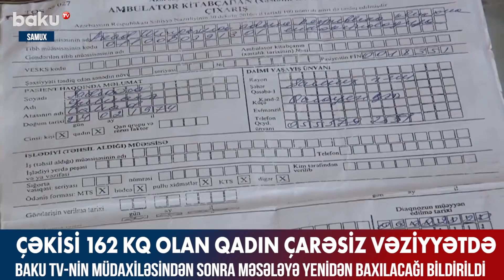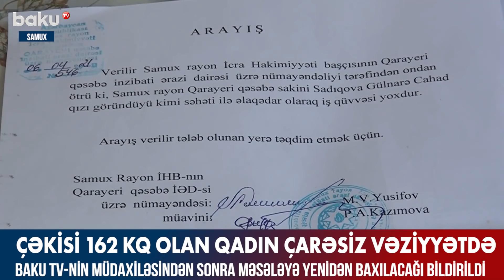Çəkisi 162 kq olan qadın çarəsiz vəziyyətdə - Baku TV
47 yaşlı Gülnarə Sadıqova 11 yaşlı qızı ilə Samux rayonunun Qarayeri qəsəbəsində ata evində yaşayır. Qadının çəkisi 162 kq-dır. Müsahibimiz deyir ki, artıq çəkiyə görə iş qabiliyyətini tamamilə itirib. Səhhətində yaranan ciddi problemlər üzündən azyaşlı övladını da arzuladığı kimi böyüdə bilmir. Hətta maddi çətinliklər səbəbindən uşaq orta məktəbə getməkdə belə çətinlik çəkir.

Şikayətçinin sözlərinə görə, aidiyyəti qurumlara müraciət etsə də, heç bir yardım ala bilmir.

Məsələ ilə bağlı Əmək və Əhalinin Sosial Müdafiəsi Nazirliyindən bildirilib ki, şikayətçi ilə bağlı səhiyyə müəssisəsinin elektron şəkildə göndərdiyi sənədlərdə yazılanlar ona əlillik təyin etmək üçün əsas verməyib. Buna baxmayaraq, onun real vəziyyətini qiymətləndirmək, sağlamlığının əlillik qrupu təyin etməyə imkan verməsini yerində araşdırmaq üçün Regional Tibbi-Sosial Ekspert Komissiyasına əyani müayinə aparmaq barədə tapşırıq verilib. Sabah keçiriləcək müayinədə onun real sağlamlıq durumu qiymətləndiriləcək və ona uyğun qərar veriləcək.